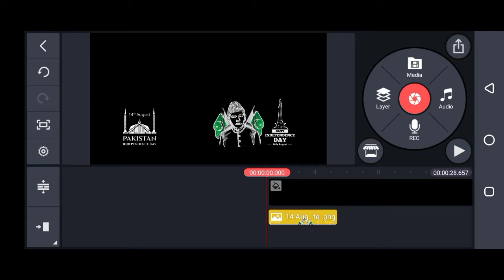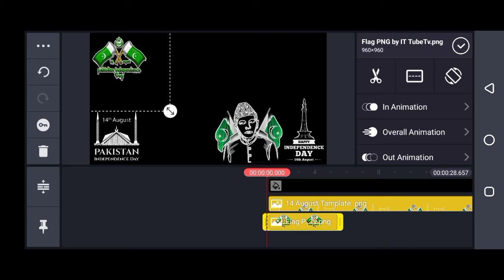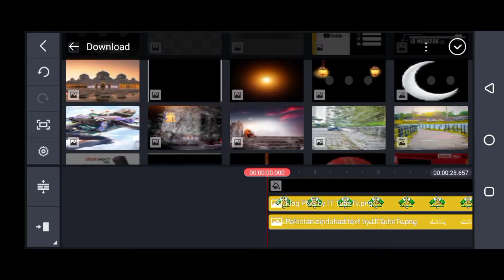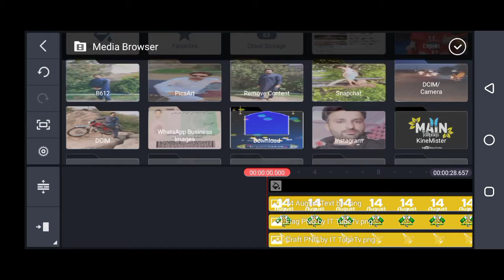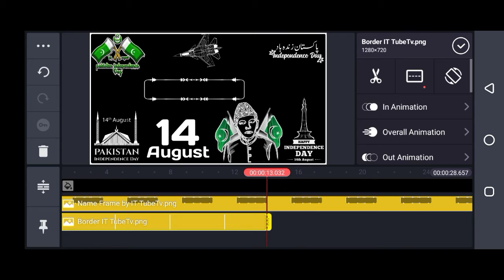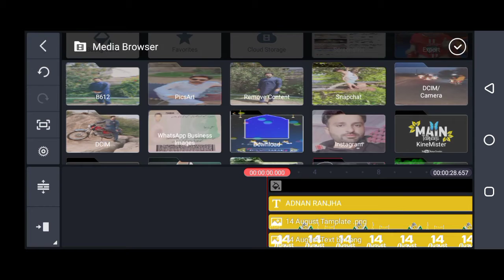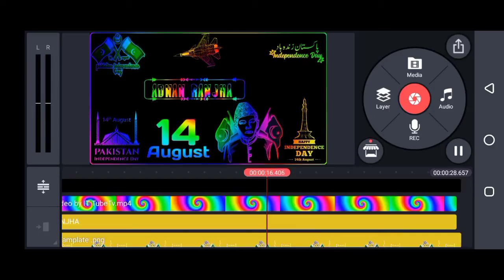Trending 14th August Video Status With KineMaster |2021